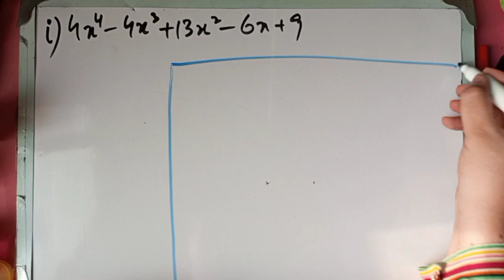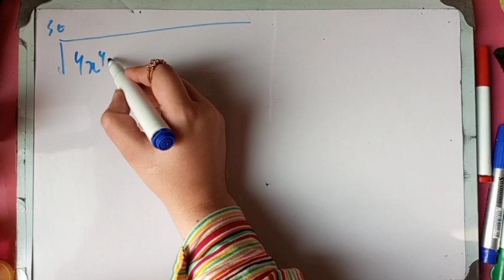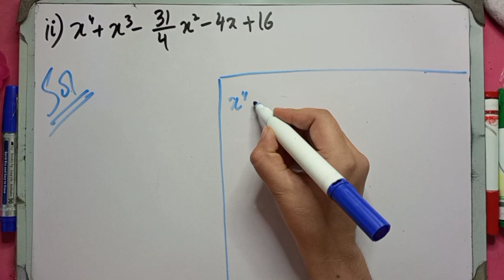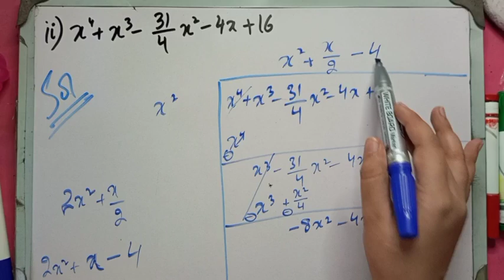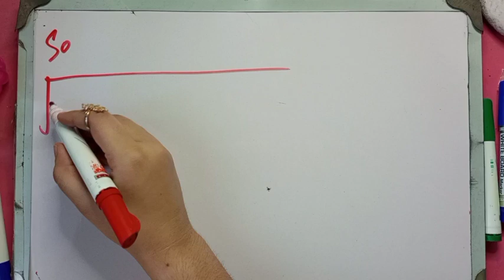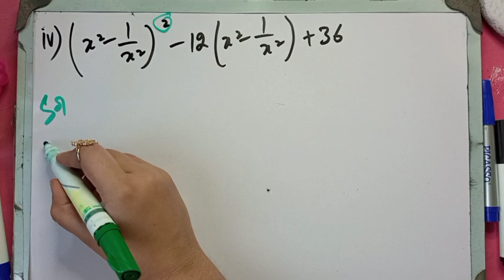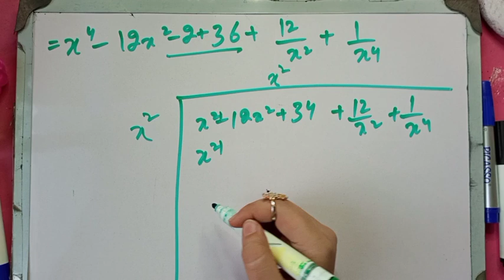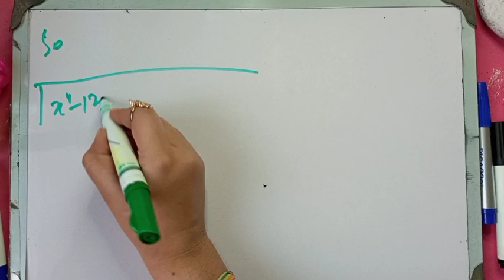New course Class:9 Maths Chapter:6 Ex:6.3 || Question#2 intro+ exercise solution/Mardan board kpk